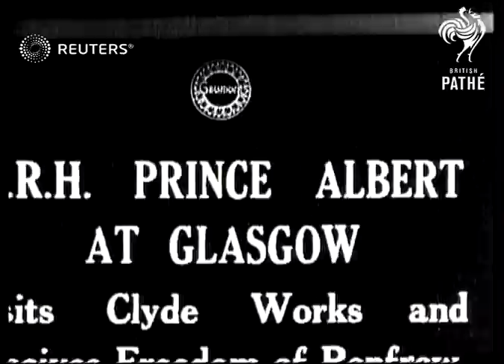Prince Albert visits Scotland to receive Freedom (1919)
Prince Albert goes to Glasgow, Scotland and receives Freedom of Renfrew

Full Description:

SLATE INFORMATION: H.R.H. Prince Albert at Glasgow

SCOTLAND: Glasgow:
EXT

Video Roll Title: Prince Albert at Glasgow: 71ft  Issue sheet title: HRH PRINCE ALBERT AT GLASGOW.  VISITS CLYDE WORKS AND RECEIVES FREEDOM OF RENFREW.

SCOTLAND: Glasgow:
EXT

Prince Albert at GLASGOW

peacetime, postwar, interwar, interbellum, Renfrewshire, award, honour
Background: Prince Albert goes to Glasgow, Scotland and receives Freedom of Renfrew